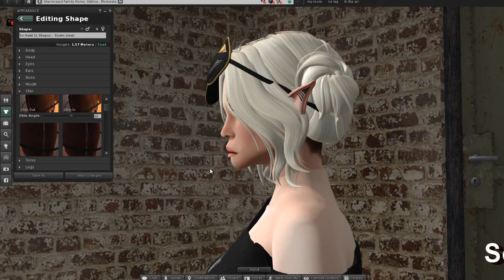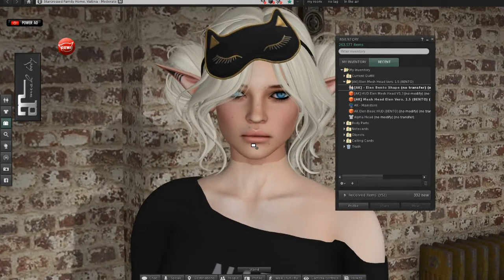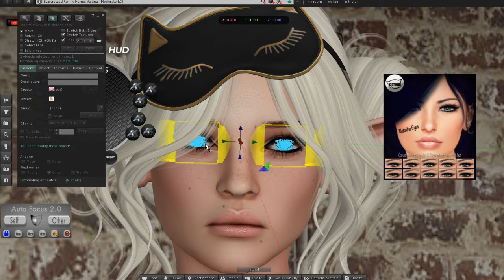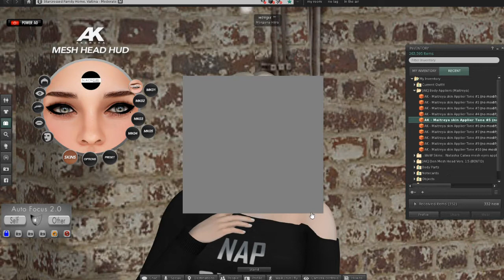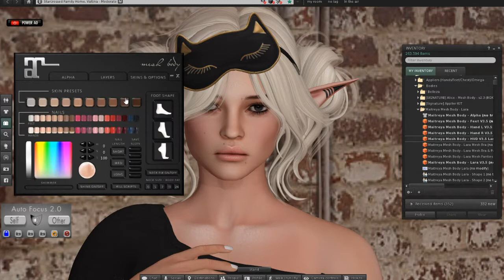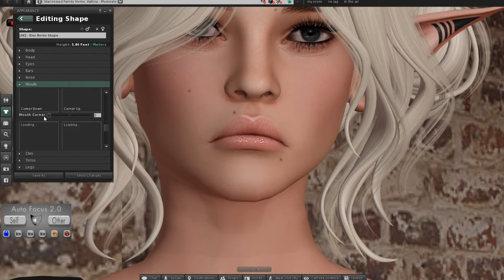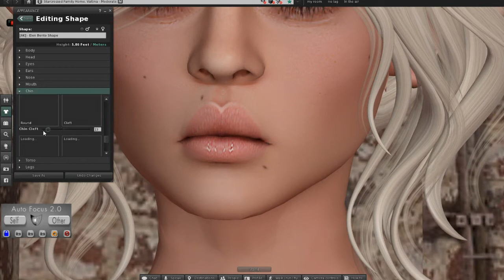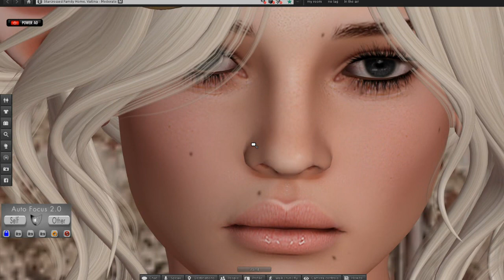So Hawt SL - Akeruka Updates... and.. omg, what is THAT?